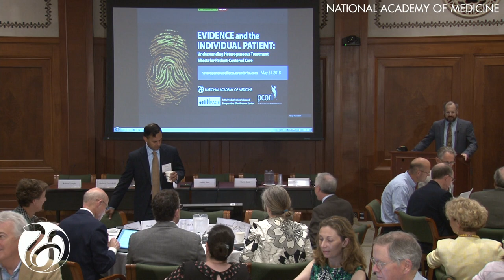1 Welcome - David Kent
Evidence and the Individual Patient: Understanding Heterogeneous Treatment Effects for Patient-Centered Care